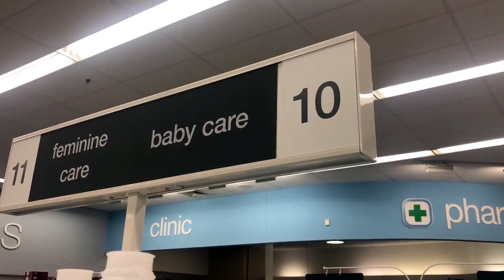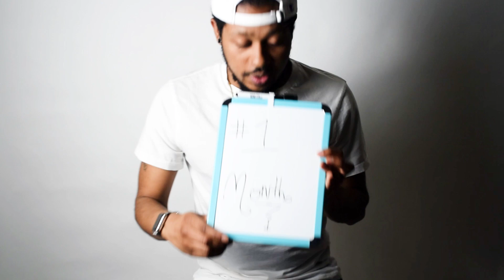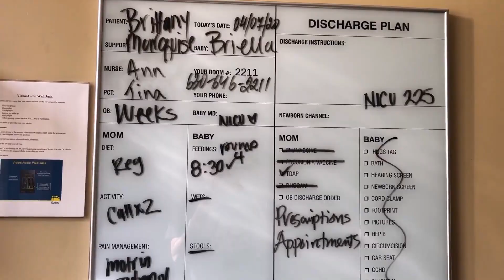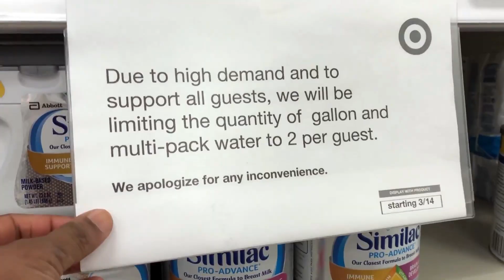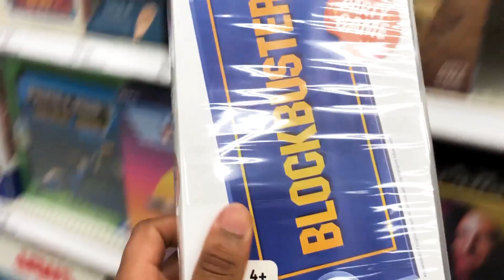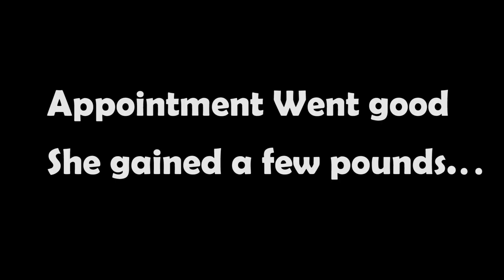1 Month Baby Update | 4 Weeks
👶🏽1️⃣ We made to the one month! This has been a little rough raising her during the quarantine lock down times and with everything going on in the world right now, but we made it together! 👨🏿‍🤝‍👨🏿 She's gained some nice baby weight 🍼 she started Cooing (Baby talk) she's being more responsive and Growing, Growing! Changing diapers, Feeding and running around doing errands like a crazy man OH 😮 and Her 1st Doctors Appointment!